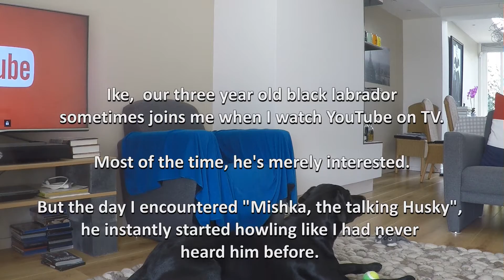Black Lab goes crazy and howls like a wolf because of «Talking Huskies»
Ike, our three year old black labrador sometimes joins me when I browse through YouTube on TV and most of the time, he’s merely interested.
But the day I  encountered ‘Mishka, the talking Husky’, he instantly started howling like a wolf like I had never heard him before.
I didn’t even know that labradors could make this kind of noises.
I double checked what would happen when facing the ‘Stubborn Husky who throws his temper tantrum’ : same reaction of crying, wining and howling …. or maybe he’s just the first “talking lab” ???  I let you find out for yourself ; - )
No copyright violation intended,   below are the links to the original vids: